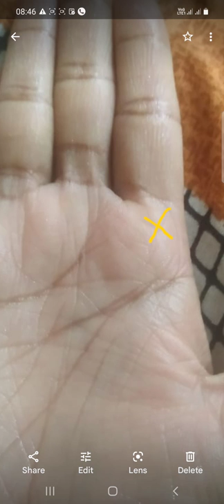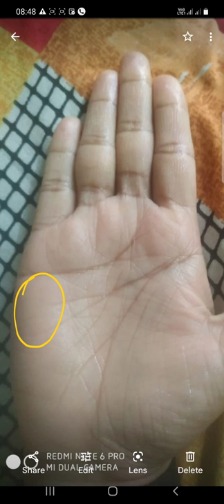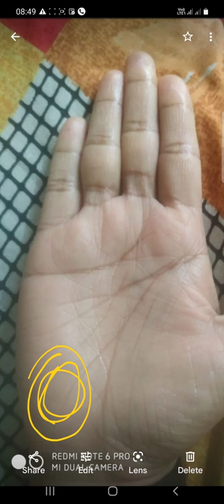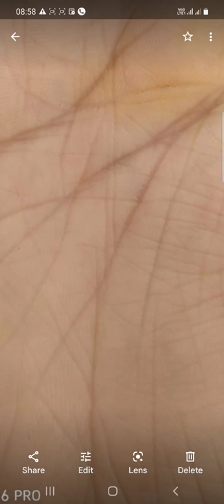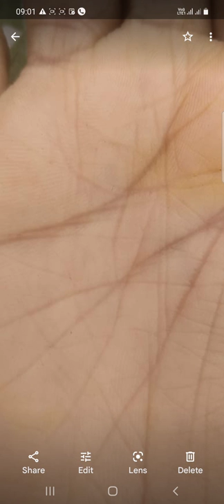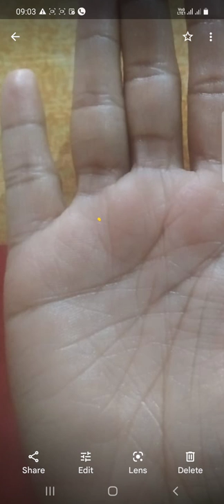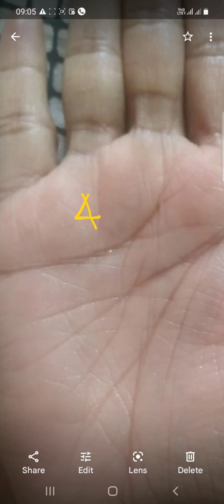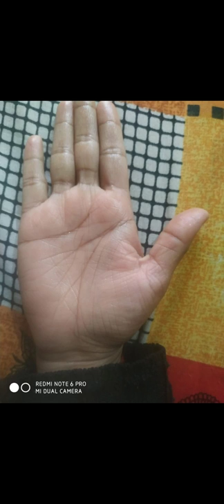सरकारी नौकरी लगेगी! 42 और 43 में थोड़ी सावधानी/ full palm analysis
palmistry governmentjobs governmentjobs youtube astrology youtuber youtube youtubechannel youtubers youtubegaming shortvideo shortvideo shortvideos STET2019 upsc pcs horoscope palmistry astrology god governmentjobs bihar billionaire shots youtubecontent shots youtube youtuber astrologer palmistry love lovemarriage tarot horoscope astro astrology governmentjobs bihar uttarpradesh spiritualguidance youtubecontent youtube youtuber millionaire Do you see yourself struggling more than your peers, colleagues, and friends? Maybe your palm lines can give you some insight.